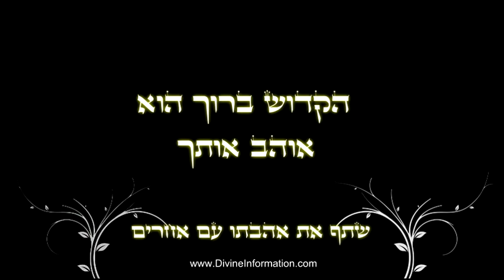להיות יהודי זאת לא בחירה זאת ז-כ-ו-ת !!!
לקט מוסר.
אנחנו נמדדים במעשים!
מי שאכפת לו מהחבר שלו... שישתף אותו!!!